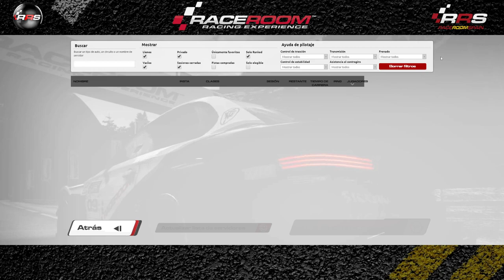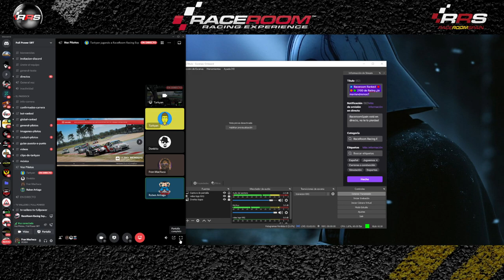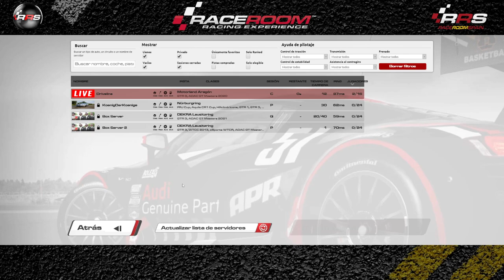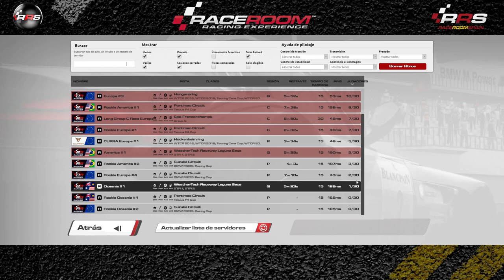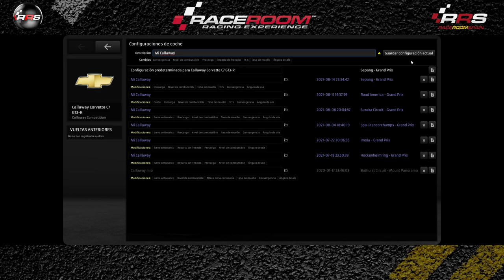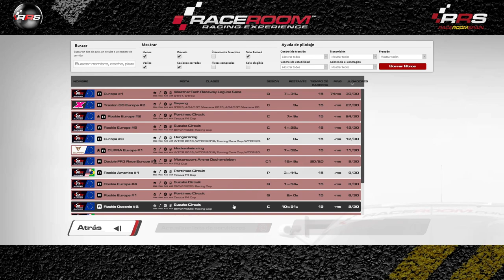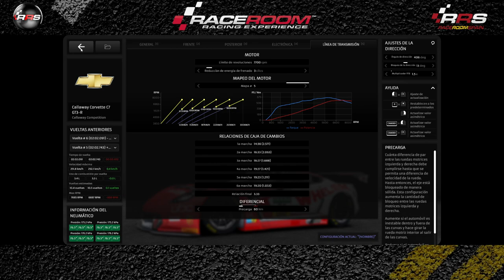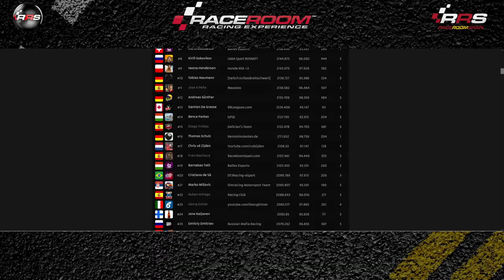▶️ Raceroom Ranked 🔴🟠🟢 2100 de Rating ¿lo mantendremos?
🎬 𝐑𝐄𝐓𝐑𝐀𝐍𝐒𝐌𝐈𝐒𝐈𝐎𝐍𝐄𝐒 🎬
Todas las carreras comentadas en Directo.

🗓️ 𝐂𝐀𝐋𝐄𝐍𝐃𝐀𝐑𝐈𝐎 🗓️
Competiciones, Campeonatos, Carreras y Eventos todos los días.

Relacionado: raceroom ranked,sim racing,raceroom racing experience,raceroom racing experience gameplay,ranked,rating,raceroom rating,raceroom spain onboard,rating raceroom,raceroom 2100 rating,simracing gratis,borja zazo,carreras de coches,sim racing cockpit,racing simulator,stradivar,heikki,saxo gaming,iroNBiN Gaming,Heikki360ES,GTro_stradivar,raceroom español,DiabloMotor,raceroom gameplay,simulador gratis,VIRTUAL RACING GIRONA,OBR SimRacing,ranked raceroom,RRS, online, free, Raceroom gameplay, RRS, raceroom gameplay, community, Freetoplay, Broadcast, Race, Championship, champ, champs, cars, competition, simulation, comunidad, gratis, Retransmisión, Carrera, Campeonato, Competicion, simulacion, simulador, coches, steam, pc, tv, 2019, 2020, gameplay, raceroom vr, raceroom store, raceroom steam, raceroom forum, raceroom racing experience mods, raceroom Spain, raceroom opiniones, raceroom vrp, raceroom competiciones, raceroom egameplayña, raceroom setups, raceroom racing, simracing, simracer, simracingsystem, raceroom gameplay, raceroom store, raceroom steam, raceroom mods, raceroom vr, raceroom forum, raceroom vrp, raceroom review, kwsuspensions, fia wtcr, porsche carrera cup, cupra. Coches y pistas: dtm 2016, dtm 2015, dtm 2014, dtm 2013, dtm 1992, adac, adac gt masters, silouettes series, audi tt cupup, audi tt vln, bmw 235i, formula, gtr-1, gtr-2, gtr-3, gtr-4, gt1, gt2, onboard, gtr4, group 4, group 5, group c, gto classics, hillclimb icons, touring classics, wtcc 2013, wtcc 2014, wtcc 2015, wtcc 2016, wtcc 2017, wtcr 2018, wtcr 2019, zonda r cup, formula raceroom, fr2, fr3 formula tattus, f4, p1, p2, nsu tts, ktm x-bow, GP, gran prix, Anderstorp Raceway, Autódromo Internacional do Algarve, Autodromo Nazionale di gameplay, Bathurst Circuit Mount Panorama, Brands Hatch Indy, Chang International, Circuit Park Zandvoort, Circuit Zolder, EuroSpeedway Lausitz Automobilsport, Falkenberg Motorbana, Macau, Hockenheimring, Hungaroring, Imola, Indianapolis Motor Speedway, Karlskoga Motorstadion, Lakeview Hillclimb, Mantorp Park, Mazda Laguna Seca, Mid Ohio, Moscow Raceway, Motorsport Arena Oschersleben, Nordschleife, Norisring, Nürburgring, Paul Ricard, RaceRoom Raceway, Red Bull Ring, Ring Knutstorp, Road America, Sachsenring, Salzburgring, Sepang, Shanghai, Silverstone, Slovakia Ring, Sonoma, gameplay-Francorchamps, Suzuka, Zhuhai, gameplay.